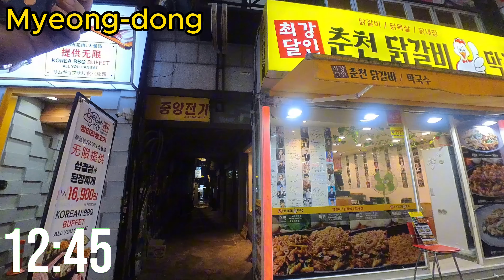Exploring Myeong-dong: A Whirlwind Walk Through Seoul’s Shopping Wonderland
Step into the bustling heart of Seoul with me as we dive into the energetic streets of Myeong-dong, a vibrant shopping district that never sleeps. This video captures the essence of Myeong-dong, showcasing its dynamic atmosphere and the hidden treasures that make it a must-visit destination.

What You'll Experience:

Vibrant Streets and Modern Shops: Walk with me through the lively avenues of Myeong-dong, where the latest fashion trends and beauty products line the streets. Discover a blend of international brands and unique local boutiques that cater to every shopper's desires. The hustle and bustle of the crowds, neon lights, and the constant flow of activity give Myeong-dong its unmistakable charm.

Hidden Gems and Popular Spots: As we navigate through the district, I'll introduce you to some of Myeong-dong’s most popular spots, as well as a few hidden gems you might otherwise miss. From trendy fashion outlets to quaint souvenir shops, there's always something new to discover around every corner.

Street Food Delights: No trip to Myeong-dong is complete without indulging in its famous street food. Along the way, we’ll pass by food stalls offering mouth-watering local delicacies like tteokbokki, hotteok, and more. Get a taste of Korea's rich culinary culture right on the streets!

Why Watch?

Ideal for travelers seeking a guide to Seoul’s top shopping destination.
Perfect for anyone planning a visit to Myeong-dong, offering a sneak peek into its vibrant shopping scene and delicious street food.
Enjoy a visual journey that combines the best of fashion, food, and the lively street life of one of Seoul’s most iconic districts.
Share your favorite Myeong-dong experiences in the comments below.